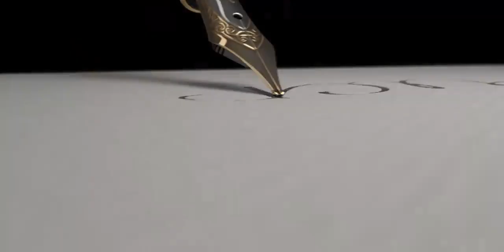Send this to that annoying friend